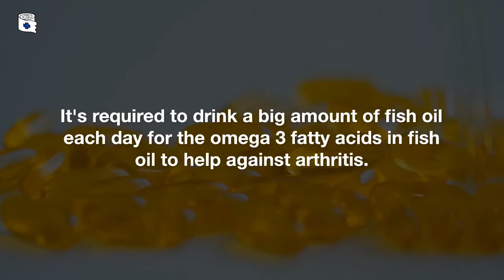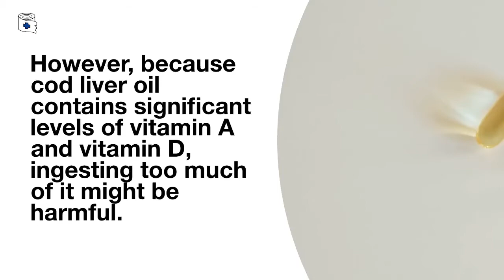Treating Knee Pain With Fish Oil & Omega-3s - Fish Oil For Arthritis & Cartilage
how fish oil and omega3 help with knee pain, arthritis, & cartilage.
Discover The 1,000 Year Old "5 Minute Ritual" That Reveals The Secret To Decreasing Knee Pain By 58%

Does fish oil help with arthritis in knees? & Is fish oil good for knee cartilage?

in today's short video we take a look at fish and omega 3 and how could could they be good for knee pain, arthritis and knee cartilage.

The information on this channel is not intended to be a substitute for professional medical advice and should not be relied on as health or personal advice. Always seek the guidance of your doctor or other qualified health professional with any questions you may have regarding your health or a medical condition.

Some links provided in this description are affiliated, which means that we will receive a small commission at every sale, do not worry, this comes at no extra cost to you, thanks for your amazing support 😊